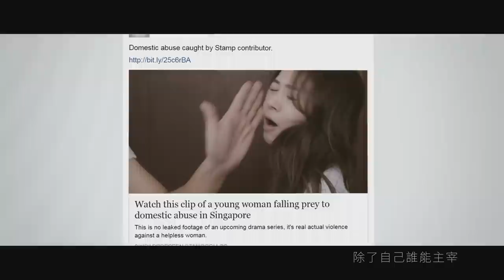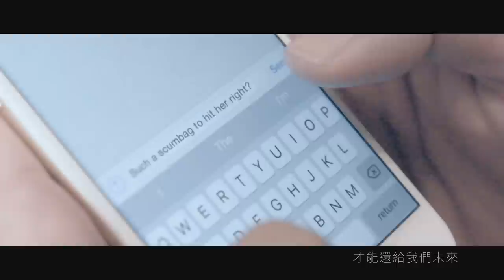One Of These Days Official MV - MICappella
One Of These Days Official MV is finally out and we are so excited to share it with you. The song is about social issues that we face in the world today, highlighting some that are closer to home and how we can make a difference just by being more aware of the people and situations happening in the world today.

One Of These Days, we can make a difference and that starts from within.

《One Of These Days》的视频终于出炉了！希望你们会喜欢，也感谢你们的支持！美好的世界要由你我开始！

Special thanks to our special guests ShiGGa Shay, Nat Ho 鶴天賜, Bonnie Loo 羅美儀, JazePhuaductions.com and many others who have very kindly given us your support by being in this MV. We hope you had fun during the shoot and we'd like to assure fans that nobody was hurt during the filming of this video!

Shoutout to the team that made this all possible! You guys rock!
Hair and make-up by Athens Salon
Edit by Alex Green
Mix by Ed Boyer
Written by Tat Tong , Peter Huang and Elisa Lin 林依霖
Video Produced by JUO Productions
Producer Jordan Lim from JUO Productions
Director Jaze Phua from JUO Productions
Cinematography Jerry Lim from JUO Productions
Visual Effects WanFeng Ti from JUO Productions

我们是来自新加坡的 a cappella 纯人声乐团麦克疯! 也是第一届The Singoff清唱团亚军！